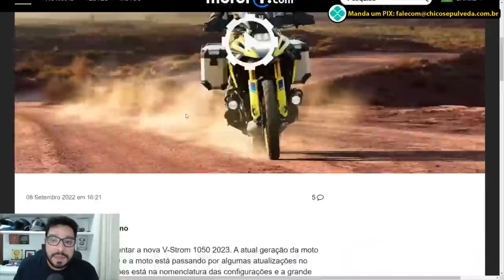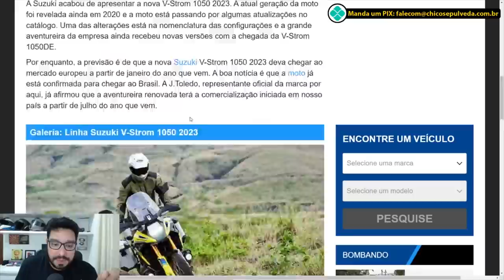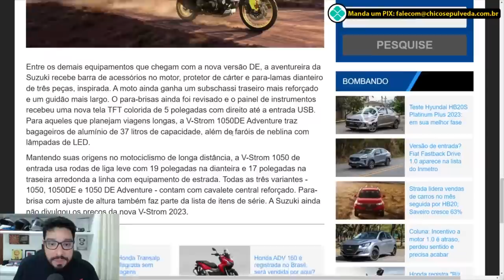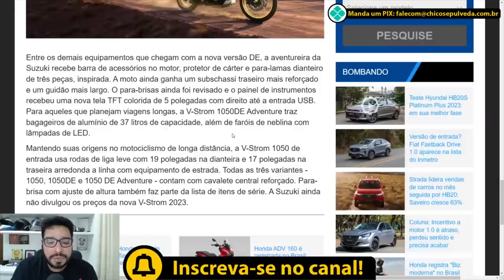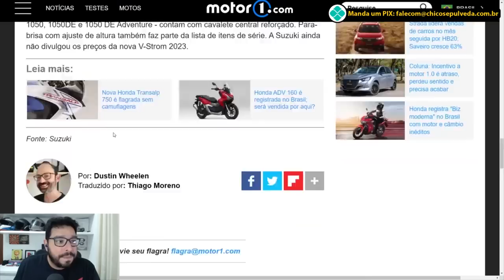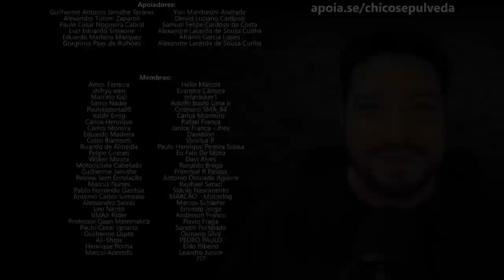Suzuki V Strom 1050 DE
Black Boots
Calçados com estilo, conforto e segurança